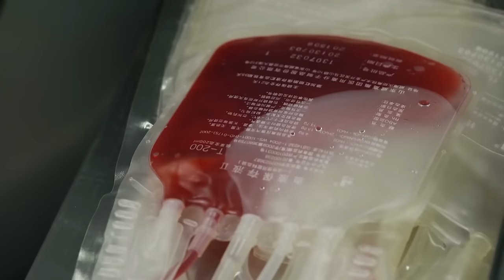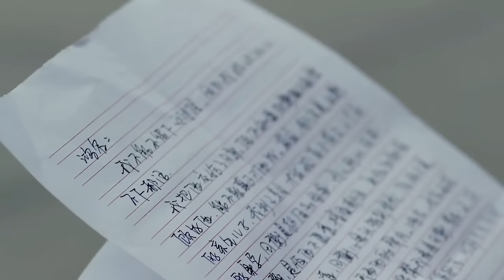🧠兒子生病要輸血，怎料卻意外暴露真實身世，丈夫瞬間傻眼！中国电视剧2023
►劇名(Drama Name)：【我的博士老公 】